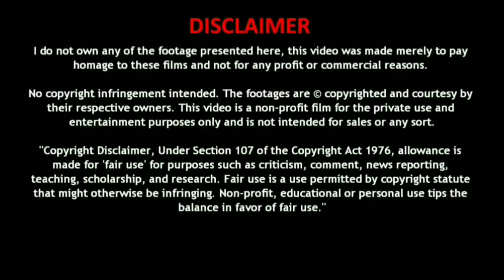Tata Sumo Grande Gx used car sales in tamilnadu Tamilmysterycars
இந்த கார் விற்பனை ஆகி விட்டது. மேலே இருக்கும் புதிய வீடியோக்களை பார்க்கவும் நன்றி🖕